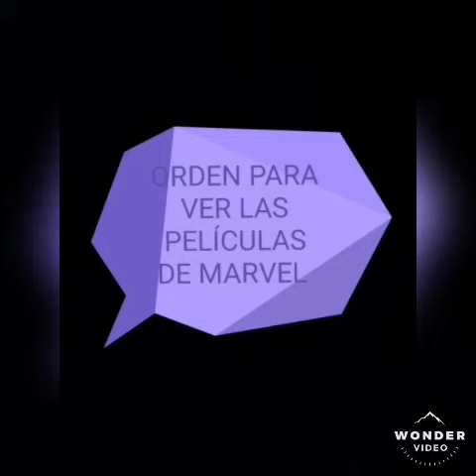ORDEN DE LAS PELÍCULAS DE MARVEL (HASTA EL 2020)